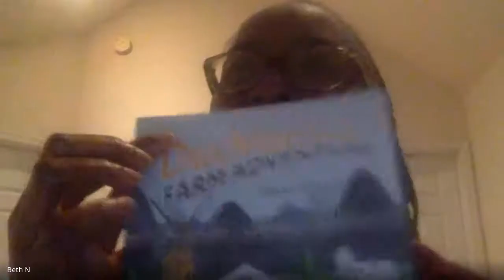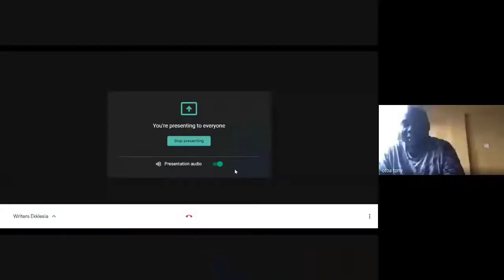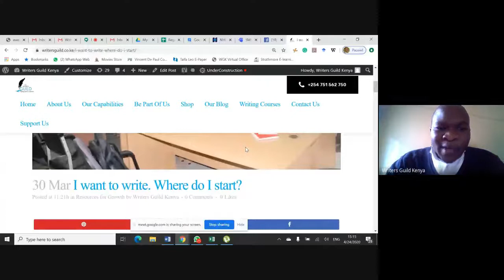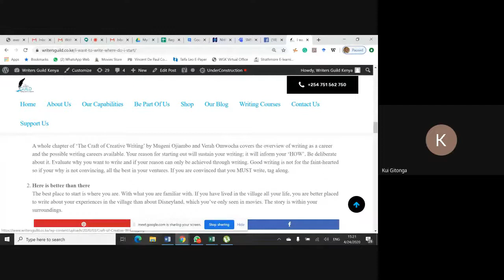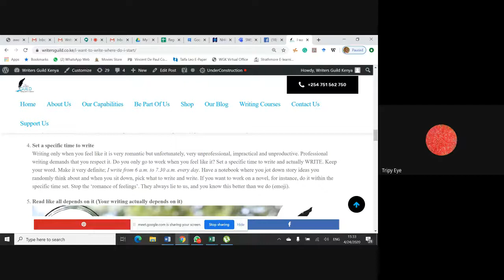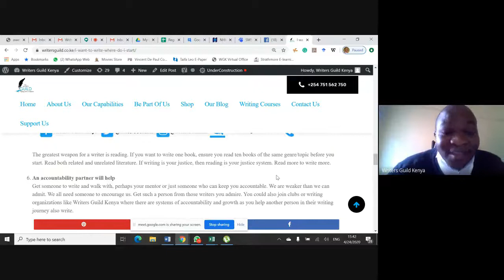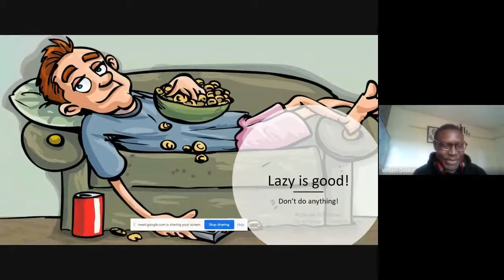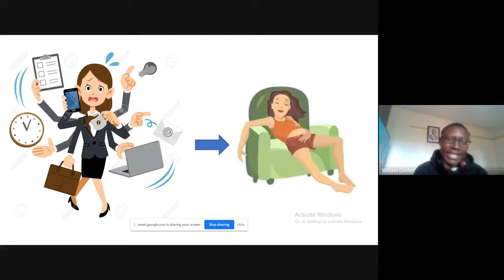Writers Ekklesia in Cloud 9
On this day, we had our first Ekklesia through Google Meet. We shared the experience of reading and Writing during the Covid-19 period. With tantalizing presentations from Dekker William and Gabriel Dinda